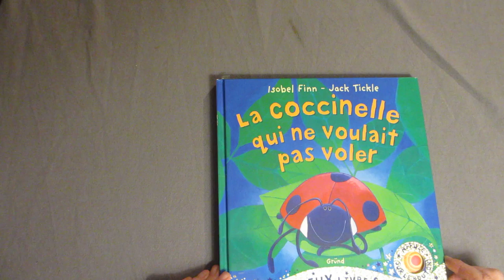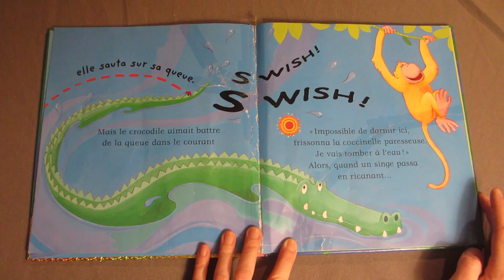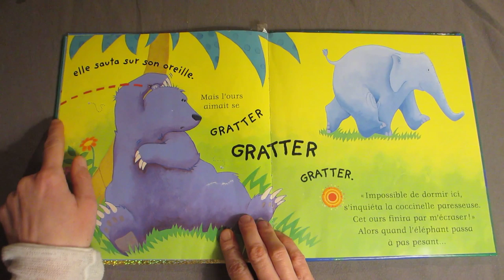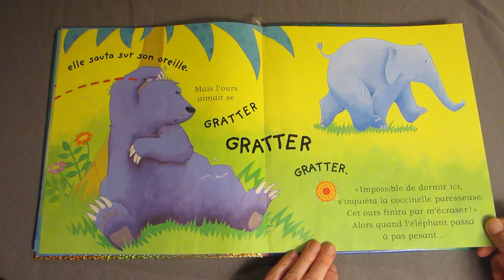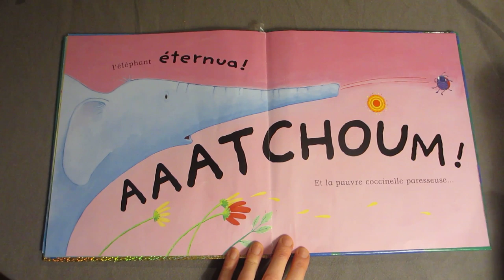La coccinelle qui ne voulait pas voler lecture enregistrée